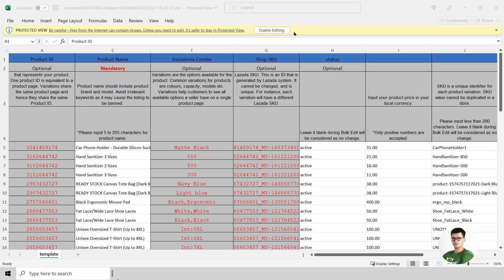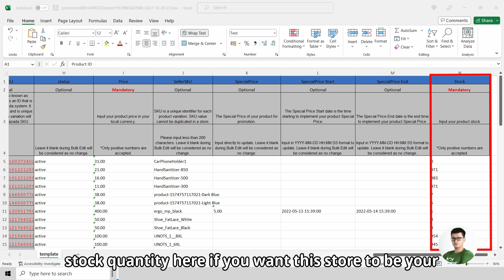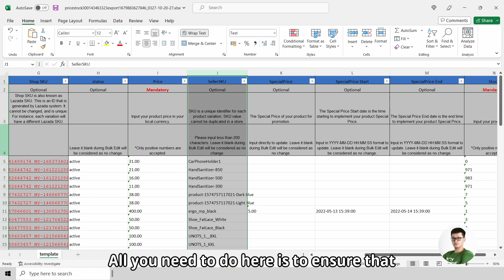Lazada Bulk Update (English Version)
Do note that this video is a tutorial for SiteGiant merchants.

In this video, we will be sharing with you how to update your Lazada product SKUs and Inventory level through the import and export function from your Lazada Seller Center.

0:15 How to export the file from Lazada Seller Center
1:30 How to filter and work on the exported file
2:13 How to import the edited the file back to Lazada Seller Center

We hope that this episode gives you some insight on how to bulk update your Lazada product SKUs and Inventory Level through Lazada Seller Center.